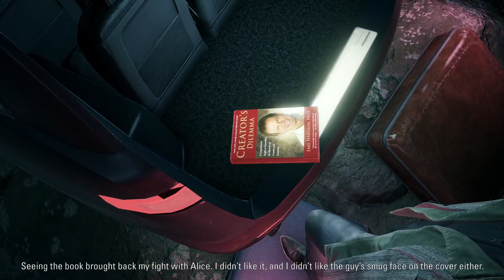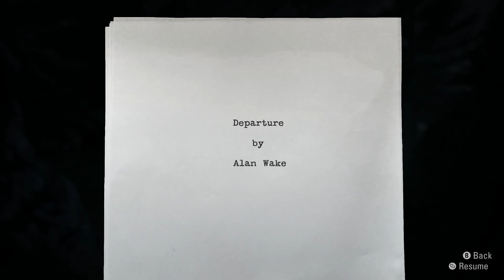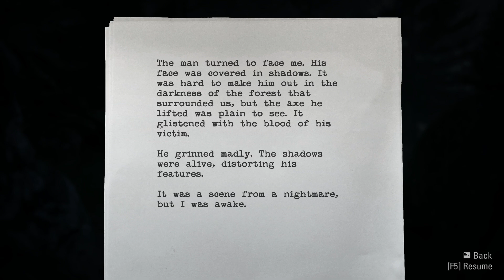NIGHTMARE - EPISODE #1 // Alan Wake Remastered [02] Walkthrough - Part 2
NIGHTMARE - EPISODE #1 // Alan Wake Remastered Let's Play walkthrough playthrough gameplay horror scary Remastered

NIGHTMARE - EPISODE #1 // This episode explores the events when Alan and his wife Alice Wake arrived in Bright Falls.

Let's Play ♦ Alan Wake Remastered (2021) // Episode 1 - Nightmare with YourGibs Walkthrough commentary game play horror jump scare

STORY: Troubled author Alan Wake embarks on a desperate search for his missing wife, Alice. Following her mysterious disappearance from the Pacific Northwest town of Bright Falls, he discovers pages of a horror story he has supposedly written, but he has no memory of.